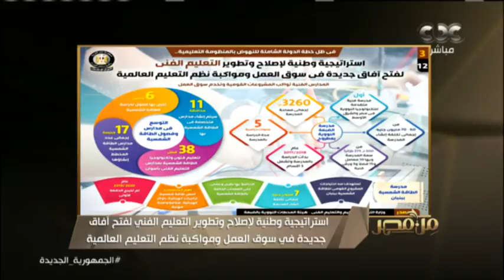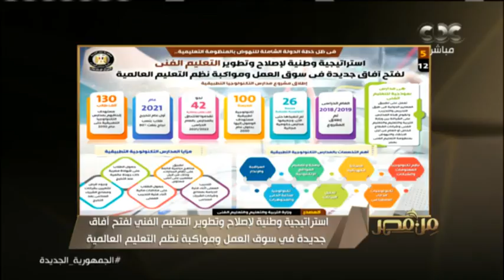من مصر | استراتيجية وطنية لإصلاح وتطوير التعليم الفني لفتح آفاق جديدة في سوق العمل